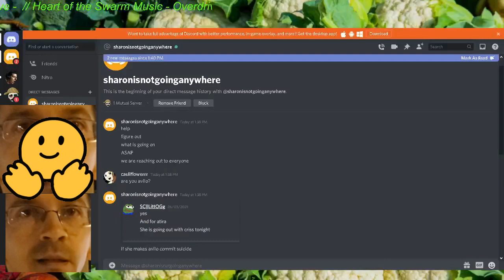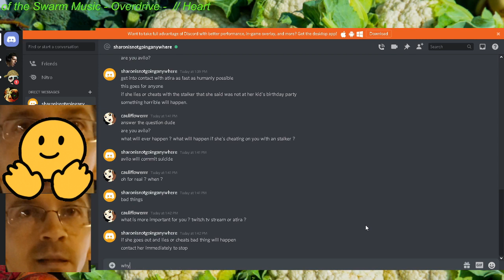avilo claims to commit a possible s**cide out of aTira's possible cheating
I just joined recently the new aVilo's fan discord to see if there were a couple of news from him just by a few days ago... Very recently just joined with another account and right away aVilo appeared (as usual) just there and started messaging me and forcing to contact with aTira and talking to him on private... Just in that moment, since he speaks in monologue mode almost all the time, he claimed that some of those stalkers who follow him, actually had a meeting with aTira's kid birthday so if aTira didn't talk to him about it then he may commit s**cide ... So now aVilo has decided to talk about committing s**cide. You can look this up for yourself.

---o---

Aside from that, I just want to let you know that this is probably gonna be my last video related to aVilo's delusions and schzophrenic situations related to aTira and his desperation to get sex in any way shape or form.

I haven't been related to aVilo's communities for about 1 year and a half, but very few times I have attempted to comeback to see if there are more news about him and get some laughs around. Mostly of the time I have just got negative responses from those people who have always surrounded avilo's fan communities. Those people are very toxic, negative and poorly communication talking so I have wanted always to stay away from any of them.
My intention with those videos have been just purely in an attempt to share the amount of laugh I have got with those nerd situations surrounding this ex-streamer always had and his apparent obsession in just purely getting sex with women online he meets.
Those negative people I talk about are people like: Zest, jerrykock, zatranixs, den1ed, prettytony, starvingneopet, twelvegadge, thehunterroo and many others who have been for several years obsessed to either stalk avilo or his father's twitter and gather information about him.

I'm just a random person who wanted to deliver some laughs around just as stated before and I hope you enjoyed those videos in the meantime. You can look up for the oldest videos in this channel to check prior 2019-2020 videos from back then which proved avilo's delusions over time with aTira along and the stalkers he ever had.

So from this point, I may  get disconnected completely of avilo's behavior, stalking or actions he keeps doing through the internet or real life, so to any of you who may have enjoyed the aVilo's videos to this day I hope I could deliver you some smile for any of them.

For the future, as long as those Artosis' highlights may entertain and motivate me to upload them, I may keep doing it but not as regular as used to be.

---o---

They're just toxic for humanity, they are cocky useless people who exist just to have an easy life because humans are braindead enough to congratulate genetics-luck over personal achievements. Do NOT be part of that toxic loop that either female streamer and supporters perpetuate, be smart, respect yourself and don't drop your money into people that don't do anything to deserve it, specially by the genetics luck.